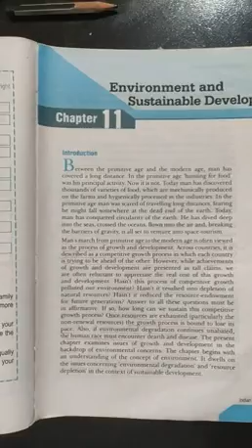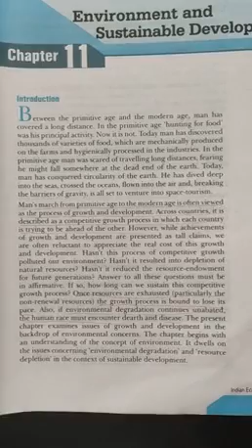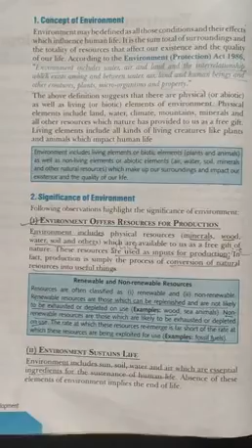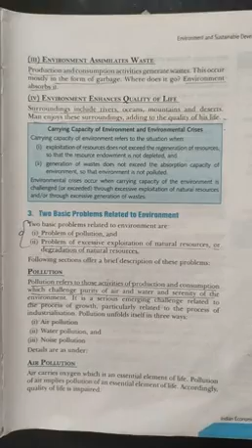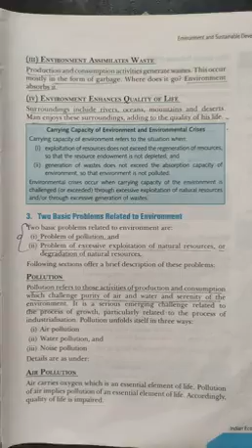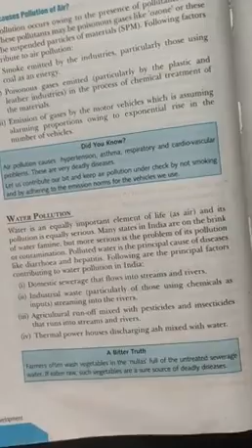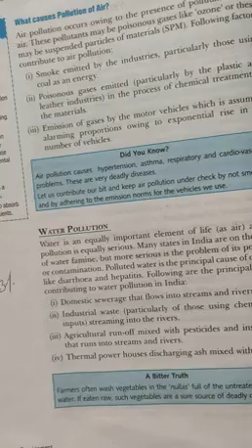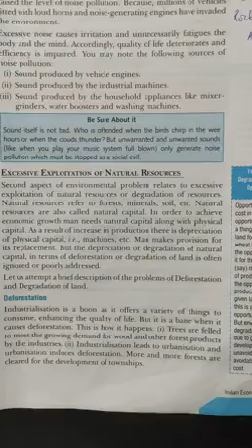Economic chapter-11 Environment and Sustainable Development (part2 Indian Economic Development)